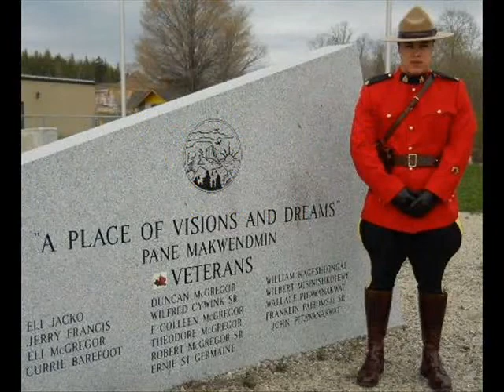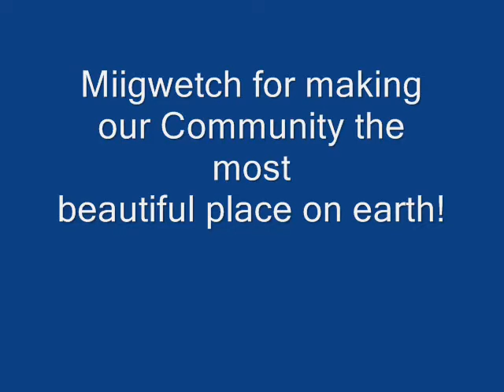Whitefish River First Nation Year in review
Foo Fighters 100 Years! WRFN a look back at our 2011 year